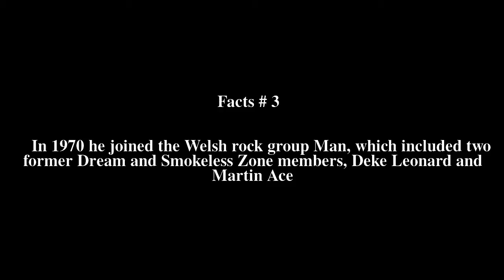Terry Williams (drummer) Top # 7 Facts